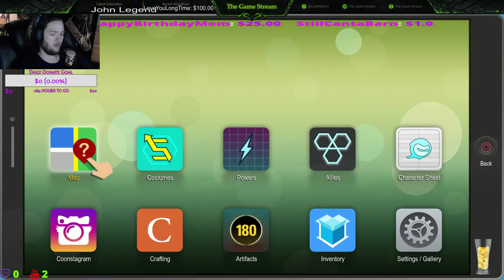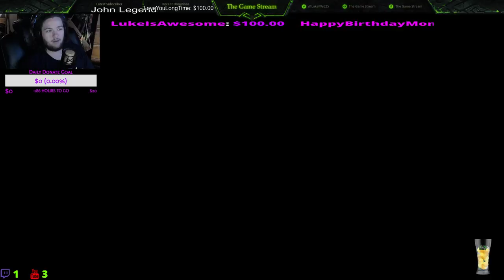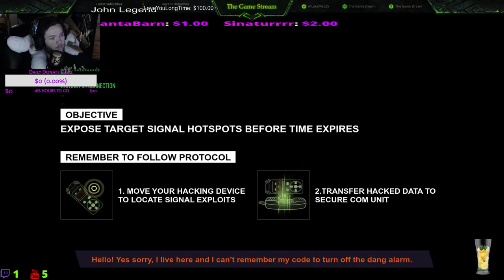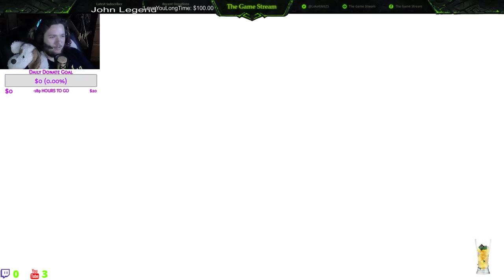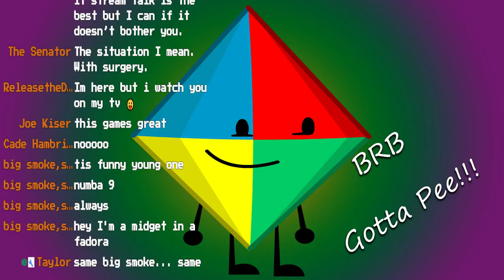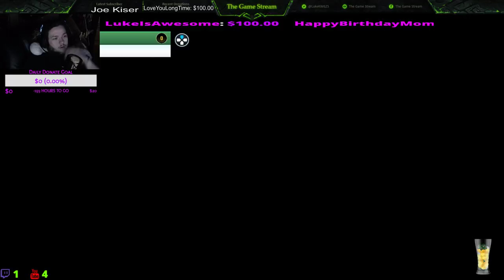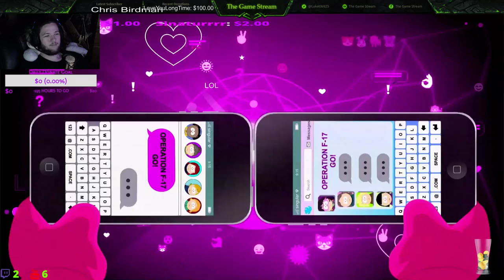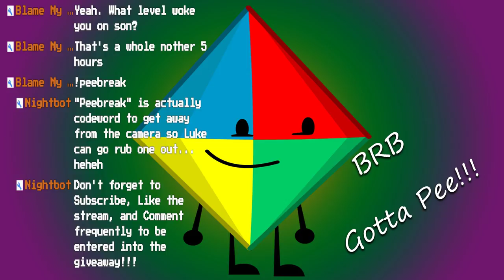14 HOUR SOUTH PARK: THE FRACTURED BUT WHOLE STREAM!!! ANY GAME GIVEAWAY!!!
Welcome to the family! All things gaming from reviews to gameplay to live streams happen here. Come watch and stay a while!

Stream Schedule: Tue/Thur/Sat - 7pm to 2am EST

PSN: Twix625
Xbox One: Twixinator625
Steam: Twixinator625